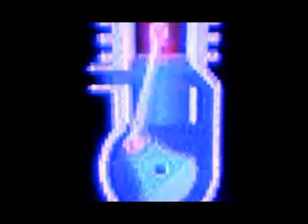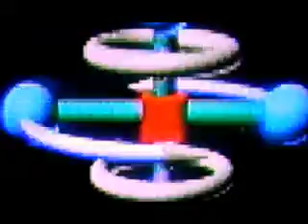Elvis Of Mercy - LSD TV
1992. This is not music. It must be art.